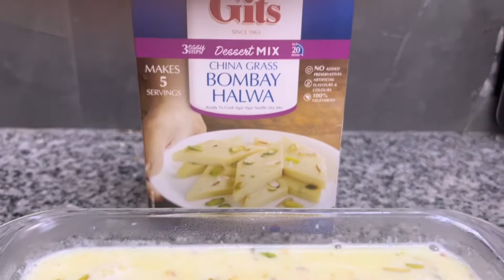Bombay Halwa delicious 😋 yummy 👍🏻